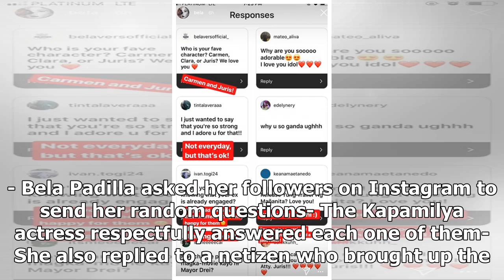Bela Padilla responds to netizen who asked her about her ex-BF's engagement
- Bela Padilla asked her followers on Instagram to send her random questions- The Kapamilya actress ...